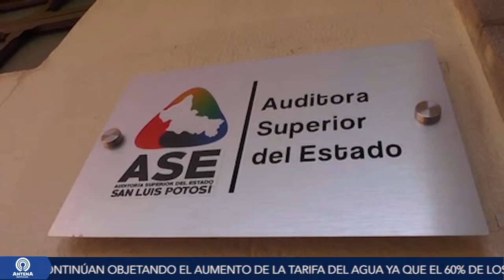Resumen informativo 05/11/19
Resumen informativo del 05 de Noviembre con JesúsAguilar.

Ciudadanos observando continúa objetando al aumento de la tarifa del agua.